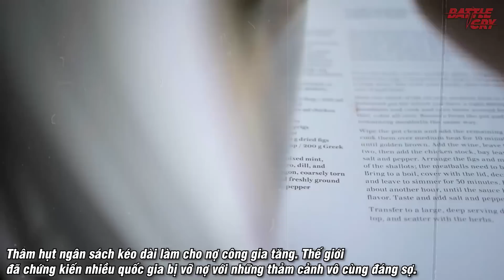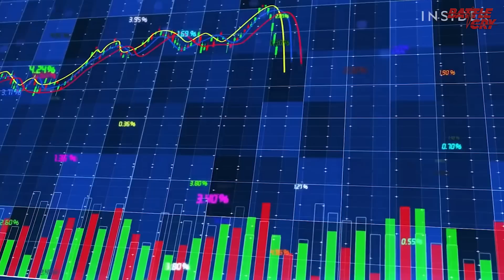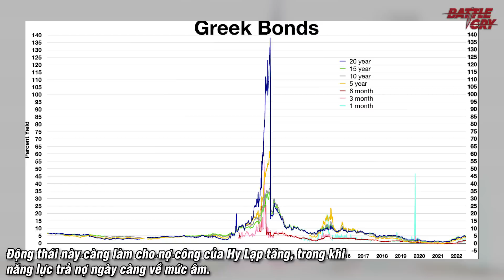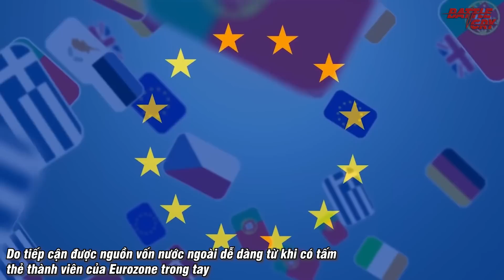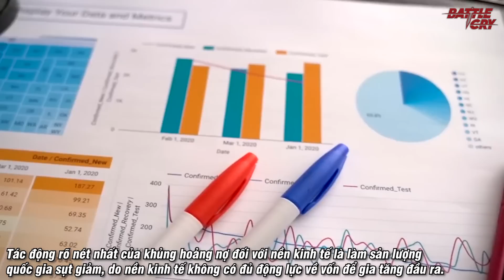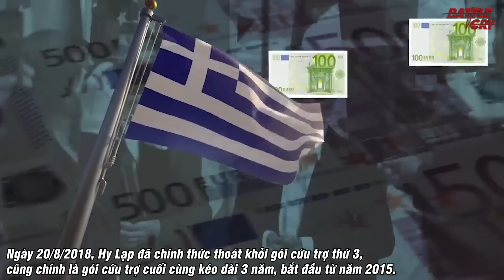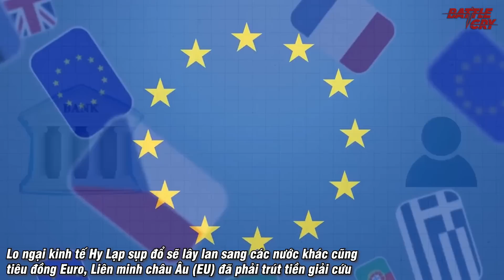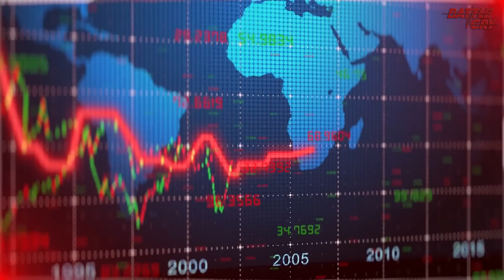HY LẠP - ĐẤT NƯỚC CỦA KHỦNG HOẢNG, NỢ CÔNG VÀ VỠ NỢ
Cuộc khủng hoảng nợ công đáng nhớ nhất của thế kỷ 21 là cuộc khủng hoảng ở Hy Lạp vào những năm 2010. Sự kiện đã làm rúng động thị trường tài chính châu  u và toàn cầu.

▶ ĐỊA LÝ HOA KỲ MỘT KIỆT TÁC CỦA TẠO HÓA - LÀM THẾ NÀO ĐỂ TẤN CÔNG NƯỚC MỸ?